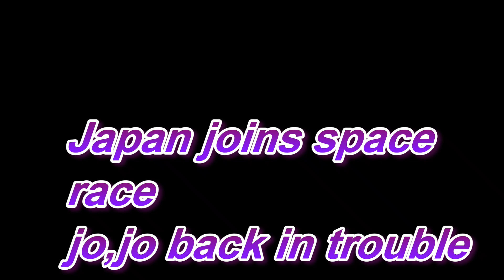japan joins the space race ,more troubles in uk parliment about loans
see the world from the strange and crazy visions of mick a challenge to understand a eccentric who sees the world with a twist